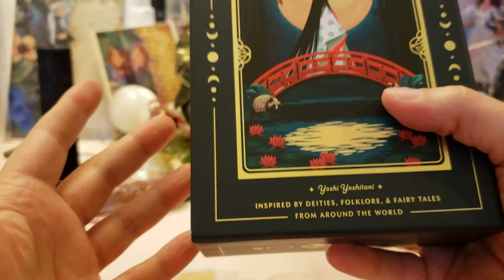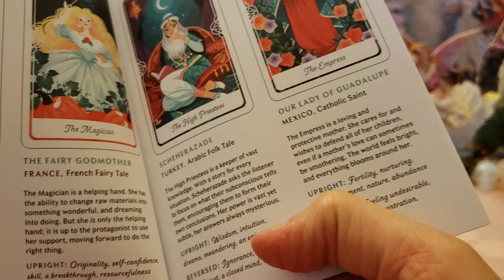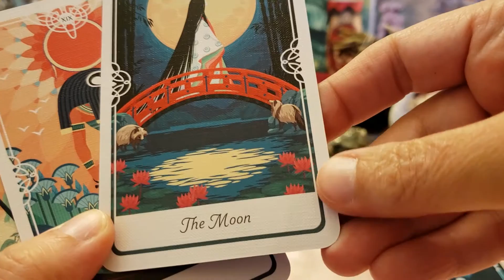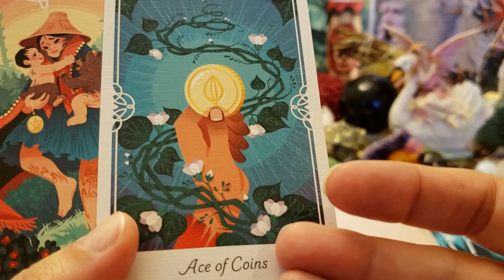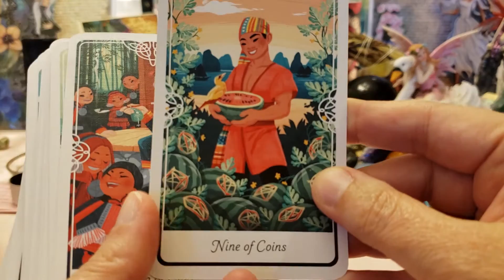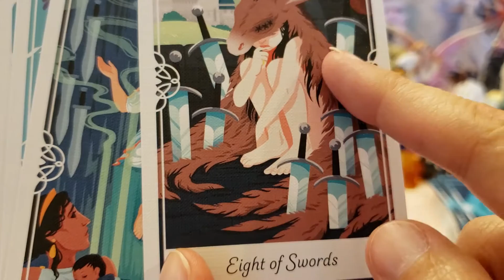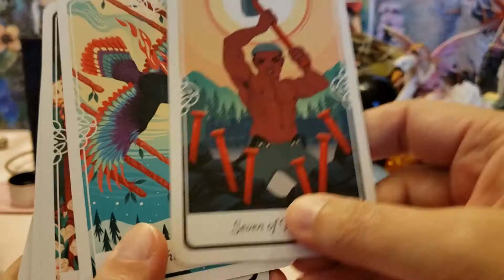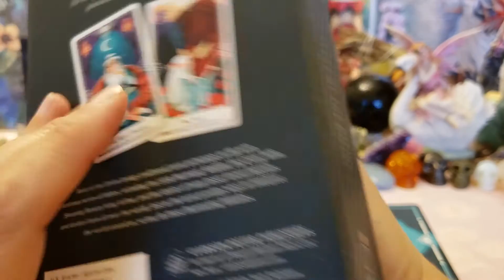Tarot Of The Divine unboxing 🌹🐑🌸🧜‍♀️❤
By Yoshi Yoshitani, beautiful Fairytale, folklore, and Mythology💖🥰🦅🌻🧜‍♂️💖